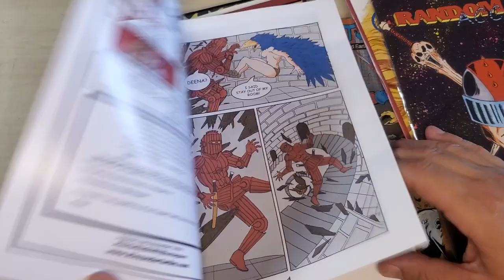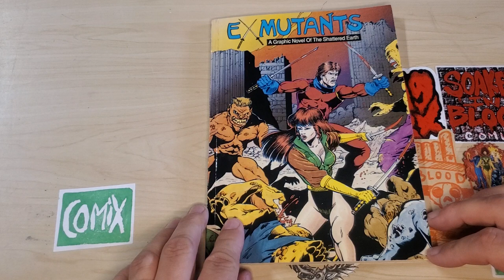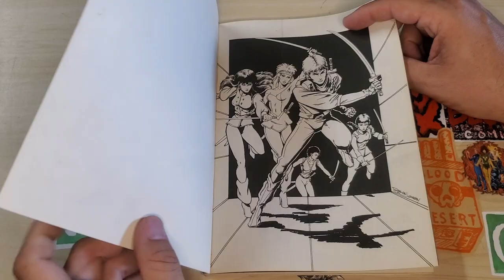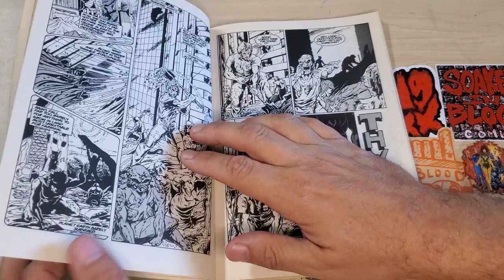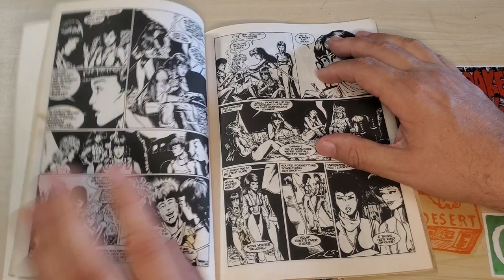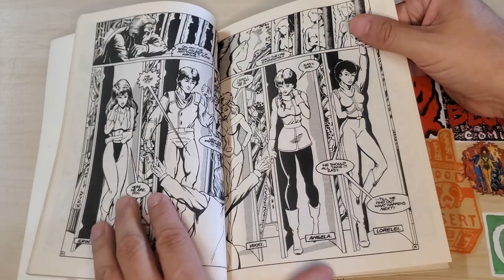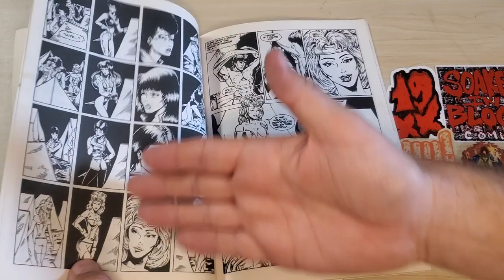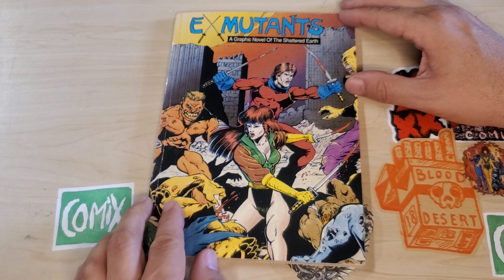reviewing Ex Mutants from 1988!